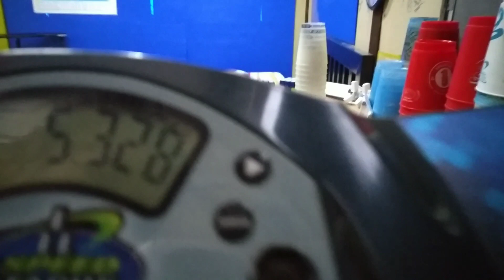Sport Stacking: 1-12 free style